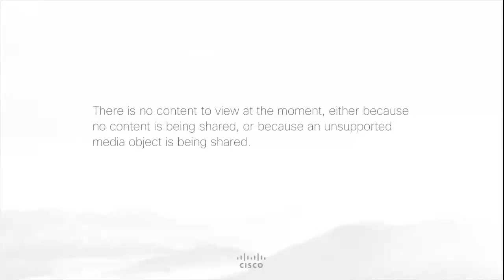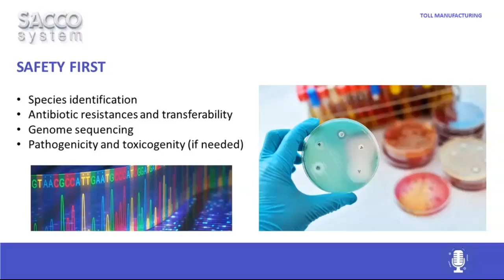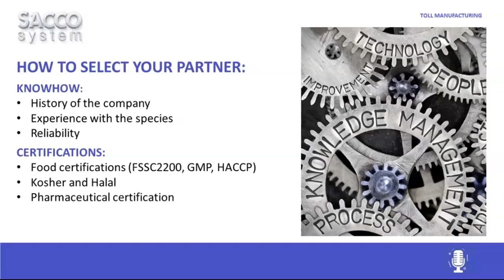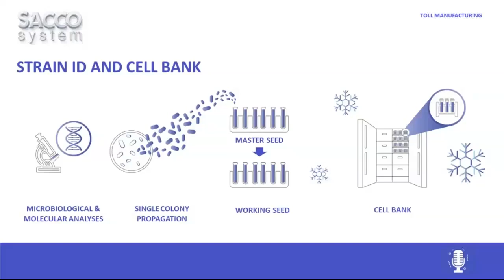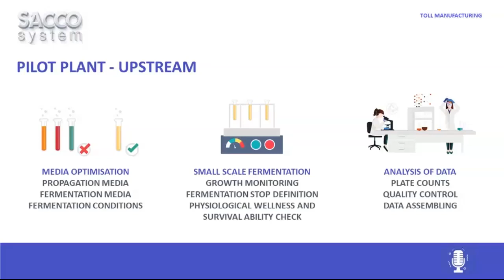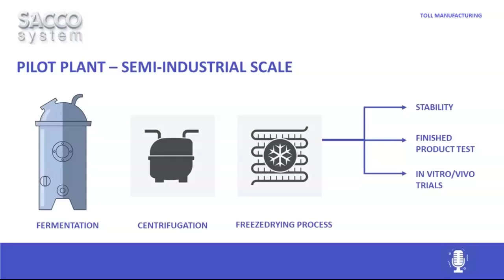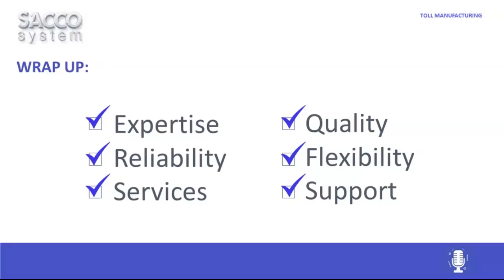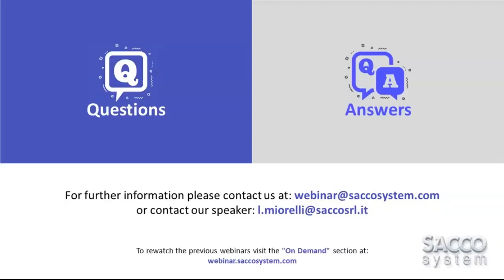WEBINAR: Toll manufacturing of Probiotics how to move from Lab to Market